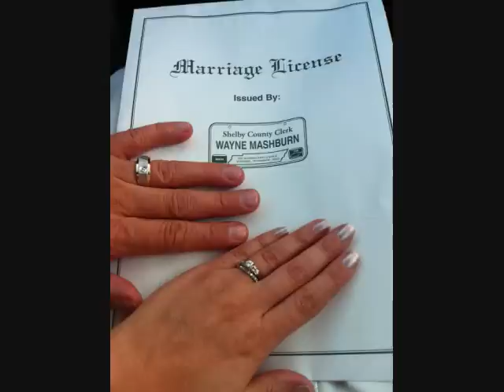THE WEDDING MOVIE.wmv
Lana and Carman getting married in Memphis, TN